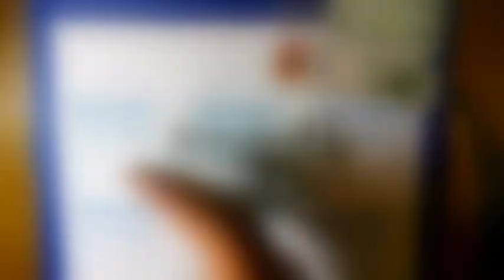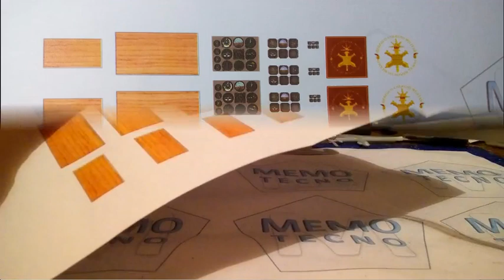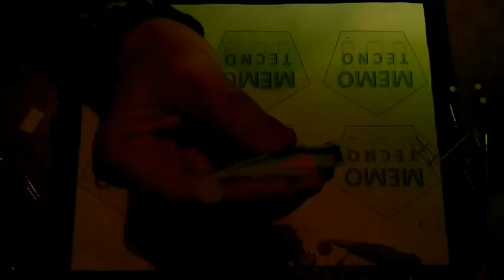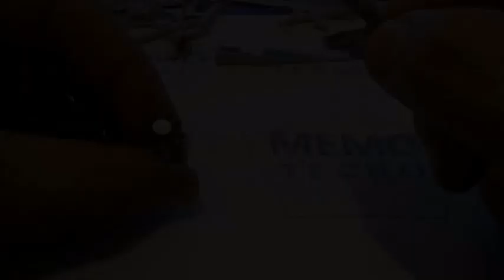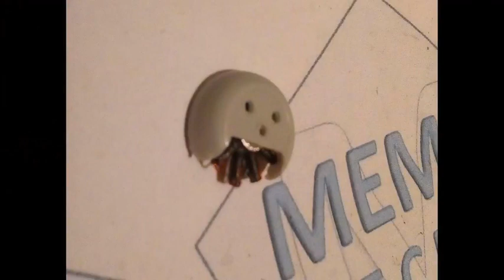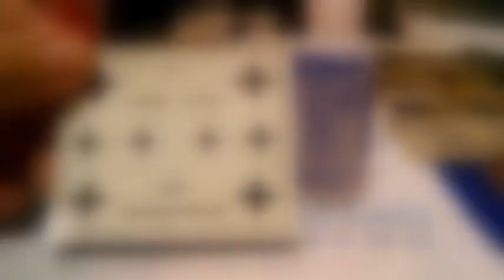FOKKER DR.1 Lodela/Airfix, 1/72, motorizado (with electric motor), Werner Voss Airplane